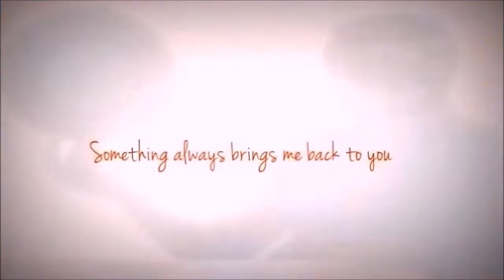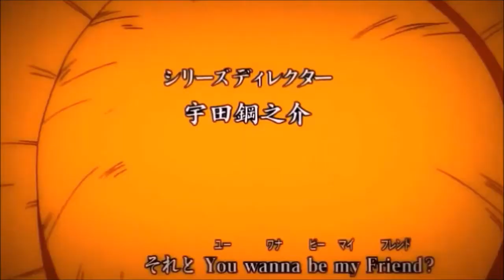Shanks & Makino Million Reasons